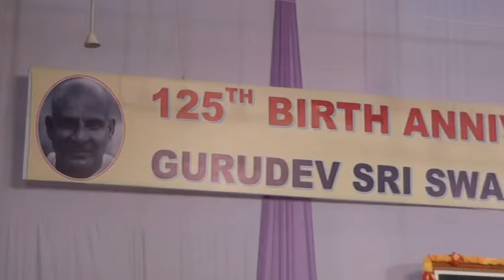125 Birth Anniversary Swami Sivananda DLS HQ Rishikesh 8th Sept 2012 Hamiragachi Part 14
125 Birth Anniversary Swami Sivananda DLS HQ Rishikesh 8th Sept 2012 Hamiragachi Part 14